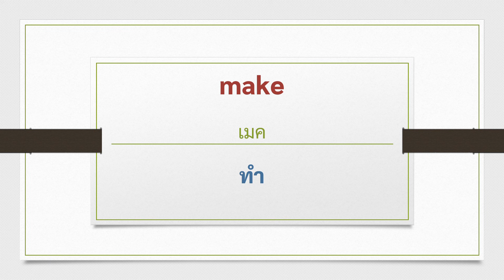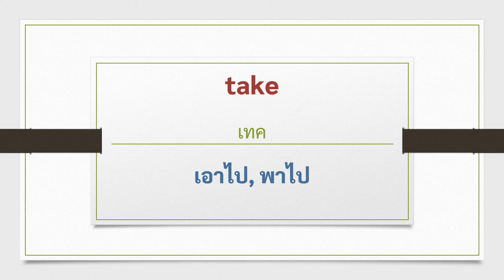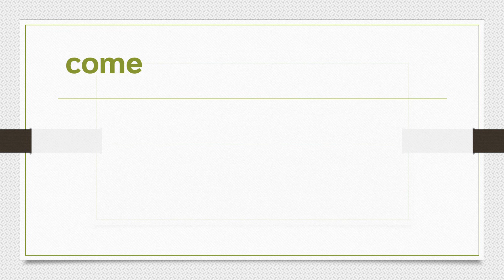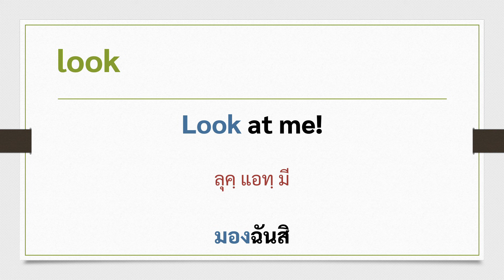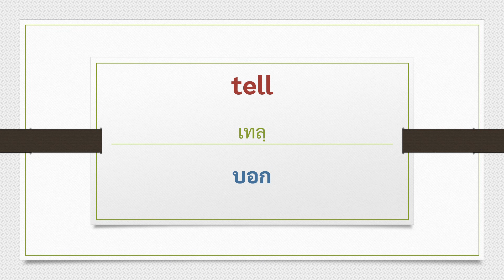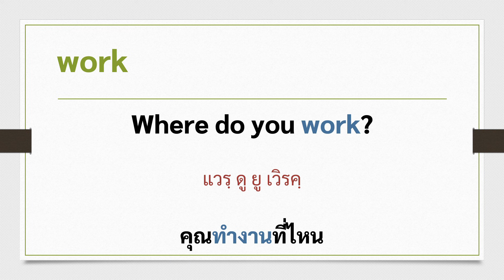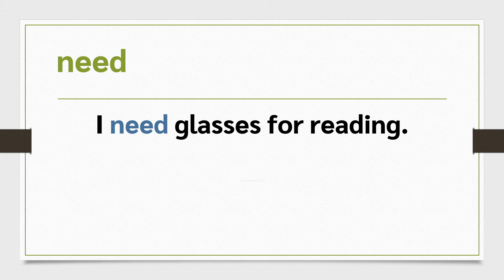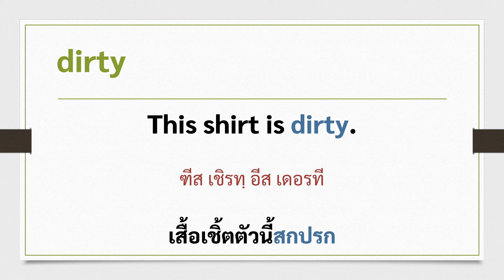คำศัพท์ และประโยค ภาษาอังกฤษ ในชีวิตประจำวัน EP 2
ฝึกพูด ฝึกฟัง ภาษาอังกฤษ ในชีวิตประจำวัน ตอนที่ 2
คำศัพท์ และการนำคำไปใช้ในประโยคภาษาอังกฤษ พร้อมคำอ่าน คำแปล
สำหรับนำไปใช้ในชีวิตประจำวัน EP 2

เรียนภาษาอังกฤษออนไลน์ ฟรี! คลิก

แจกศัพท์ภาษาอังกฤษพื้นฐาน 1,000 คลิก

สอน การแต่งประโยคภาษาอังกฤษ

ติดตามอาจารย์ต้นอมร บนอินสตาแกรม